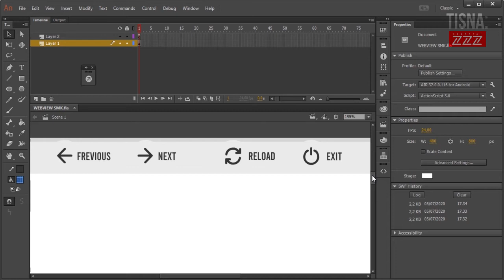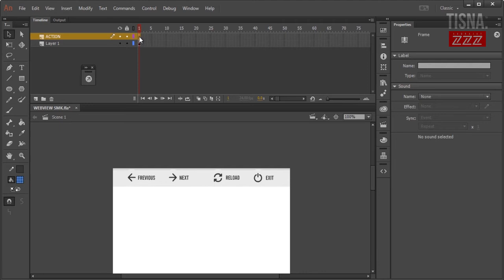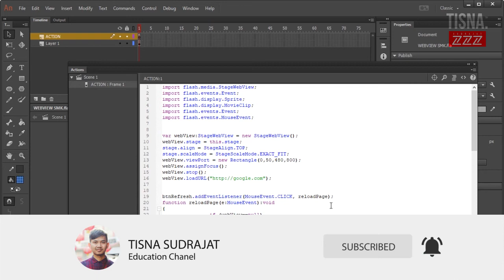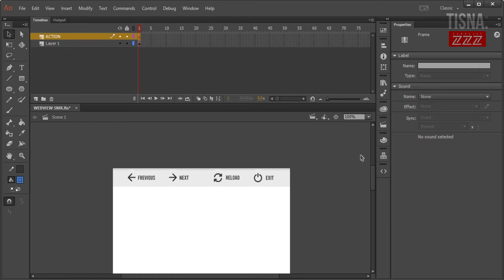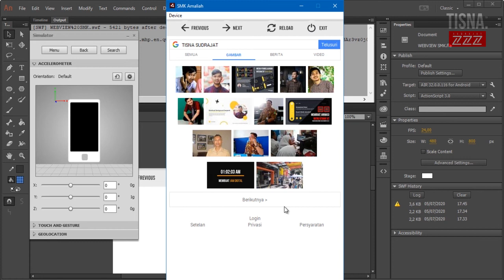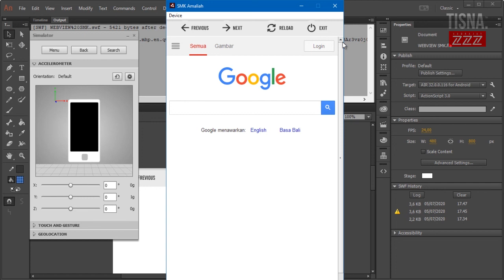Free Download Action Web View pada Aplikasi Adobe Animate/Fash AS 3.0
Video ini merupakan penjelasan singkat tentang pembuatan web view pada aplikasi adobe animate.

Semoga Bermanfaat